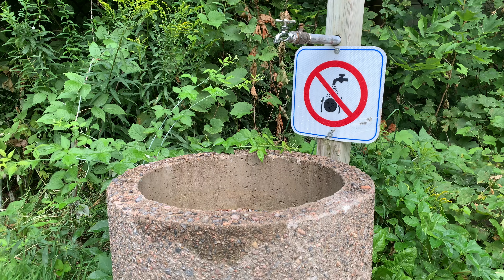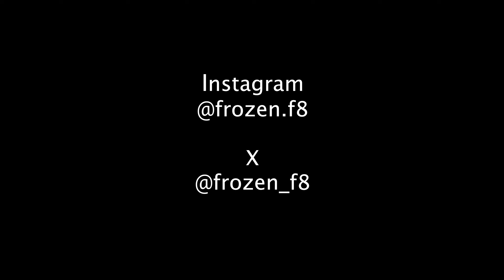Camping with Mamiya C330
I took my Mamiya C330 with Mamiya Sekor 55mm f4.5 TLR lens to a camping trip. It's a perfect camera for these kind of things, very robust, no moving component and takes great photo! I used Kentmere 400 and pushed it two stops to 1600. Hope you like it!